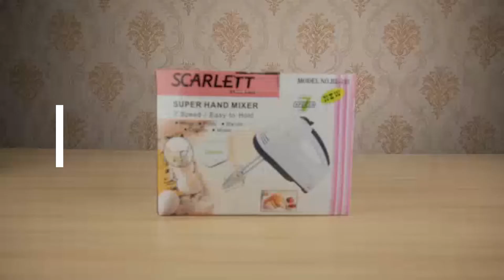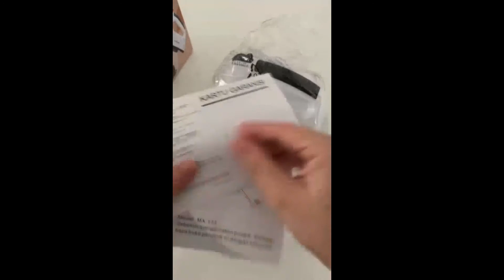10 mixer murah lebay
Selamat datang di GADGETS MAMA, vidio kali ini 10 mixer murah lebay,

link produk :

1. Mixer HE-133 Putih Dengan 7 Pilihan Kecepatan
2. HAN RIVER HRDDQ-002 Han Mixer 5 Kecepatan - Macaroon Pink
3. (YS)Besar Mixer, Pengaduk 7 Kecepatan Otomatis - Free 4 Buah Alat Pengocok / Mixer
4. MIXER MURAH MERK ADVANCE ORI GARANSI 1 TAHUN/ Mikser murah ADVANCE MX-133 ORIGINAL
5. Mixer scarlet hand //alat pengaduk adonan kue//scarlet mixer kue
6. MIXER MURAH MERK ADVANCE ORI GARANSI 1 TAHUN/ Mikser murah ADVANCE MX-133
7. Newstyle Hand Mixer Electric Whisk HE-133 Alat Pengaduk Adonan 7 Level Pengocok Telur Elektrik
8. Homelab Cordless Hand Mixer - Pengocok / Pengaduk Tanpa Kabel 3 Speeds
9. Mixer Kue Murah Stand Mixer Roti Stainless Steel Adonan Roti Mikser Handheld JHA-06
10. Newstyle Hand Mixer Wireless X08 Blender Tangan Pengocok Telur Elektrik

masukkan kode ini di formulir pendaftaran agar cepat di setujui
D4DJCTV

Catatan :
kami tidak dibayar untuk menampikkan produk, Semua video dimiliki oleh pemilik situs web dan pemilik produk.
Kami hanya ingin memperkenalkan gadget atau produk ini ke seluruh dunia.
Dalam deskripsi video, berisi tautan afiliasi,
yang berarti jika Anda membeli sesuatu dari tautan produk ini,
Saya akan menerima komisi kecil. Ini mendukung saluran saya dan
memungkinkan saya untuk terus membuat video. Terima kasih atas dukungan Anda.